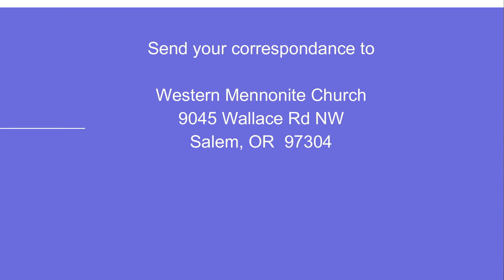WMC Worship 11 14 2021 Salem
Weekly worship Service